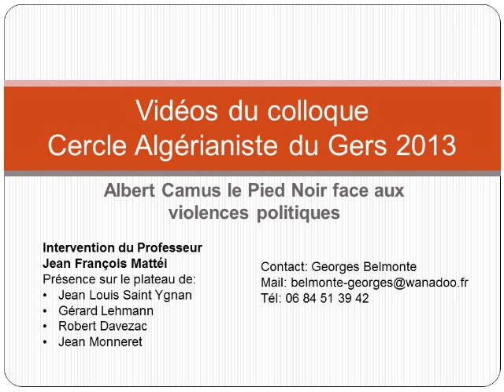Intervention de Jean François Mattéi philosophe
La pensée d'Albert Camus le Pied Noir
Colloque 2013 Cercle Algérianiste du Gers